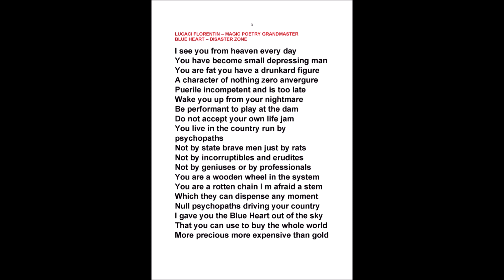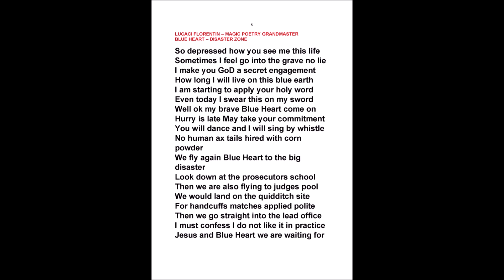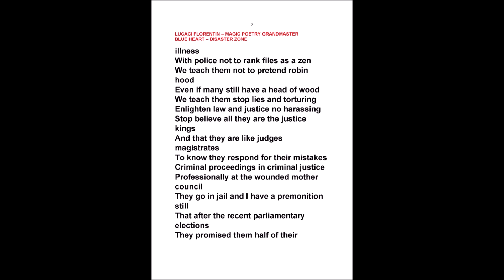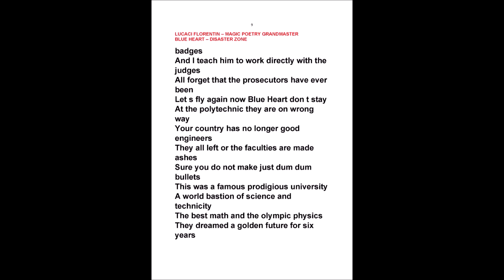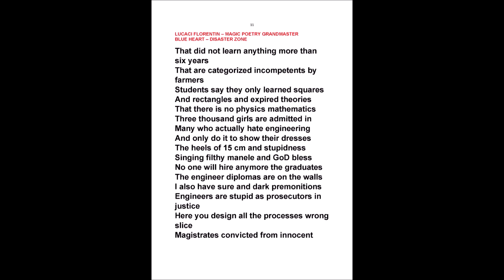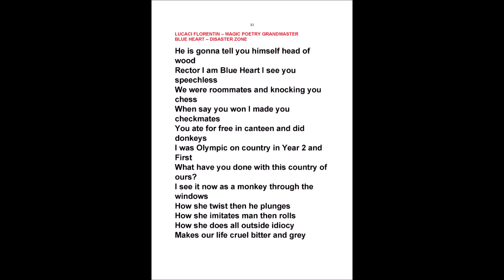LUCACI FLORENTIN - BLUE HEART - DISASTER ZONE